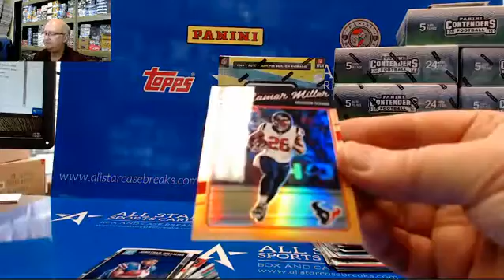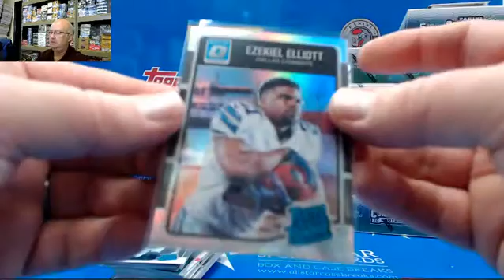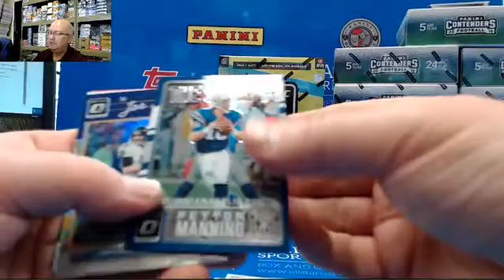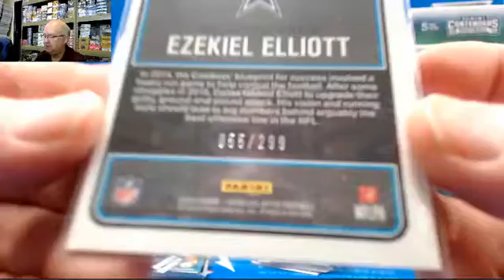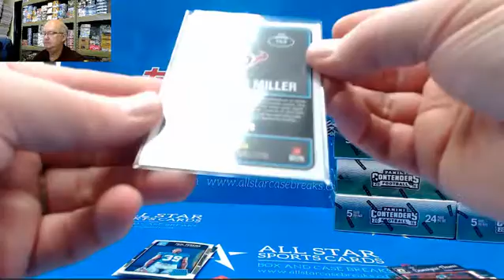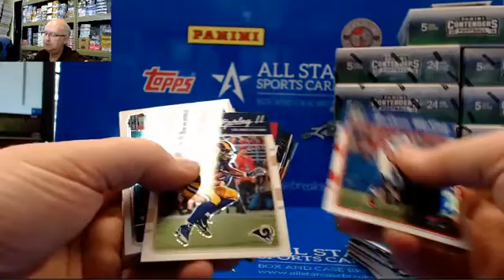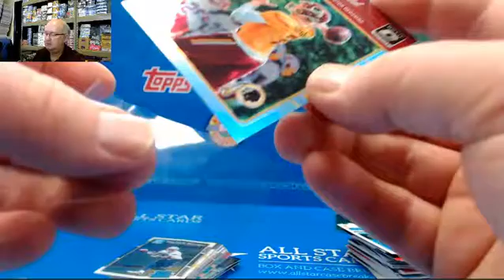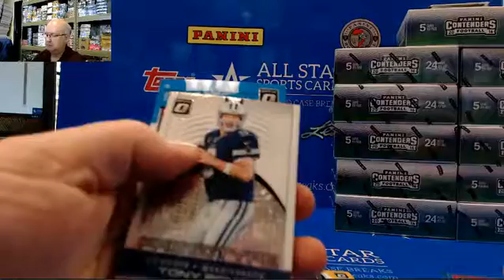2016 Donruss Optic Football 3 Box Break for Justin Devontai Booker Auto, Ezekiel Elliott & Dak Pre